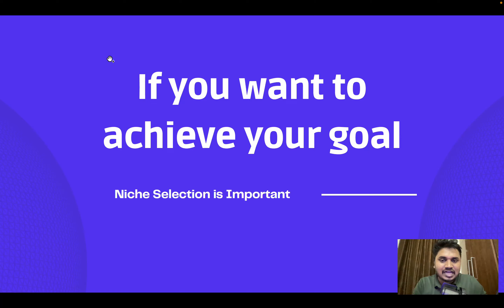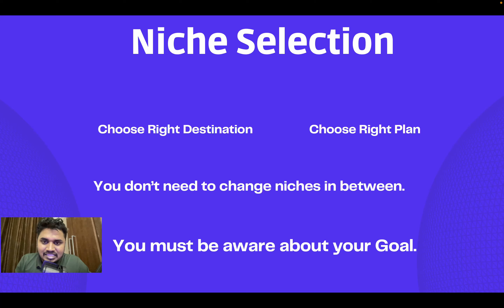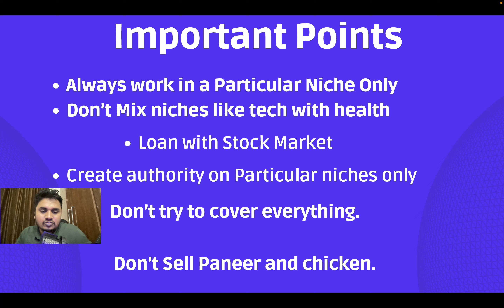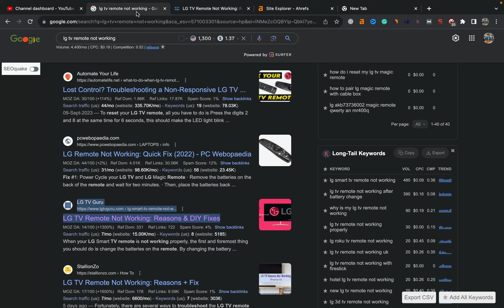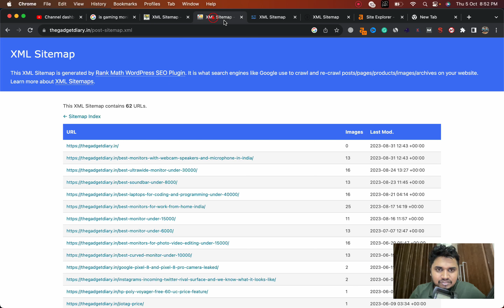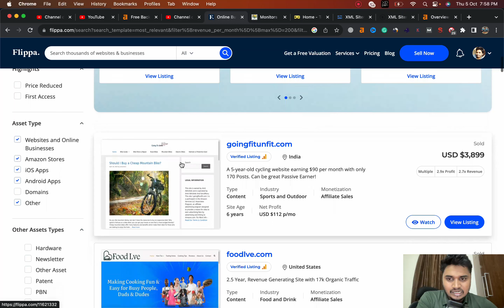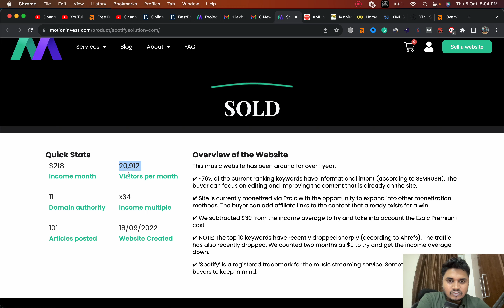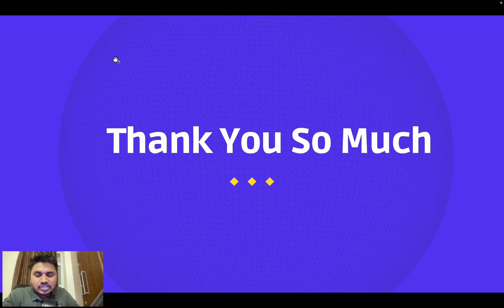Blogging Course by Blogger Vikash | Part 3 | Niche Selection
Hey there, it's Vikash Kumar from Blogger Vikash, How are you guys?

This is Part 3 of the Blogging Course, and today's topic is "Niche Selection".

In this video, I have talked about how to select niches for blogging.

I have sure shot method to select niches to become successful in blogging.

You will get my personal method to choose niches.

Get Access to Premium Group

I am waiting for your feedback about this video.

Thanks.

About Creator:
Vikash Kumar (Blogger Vikash)